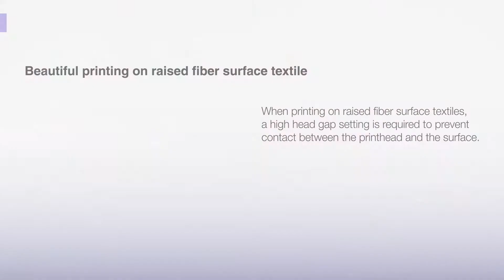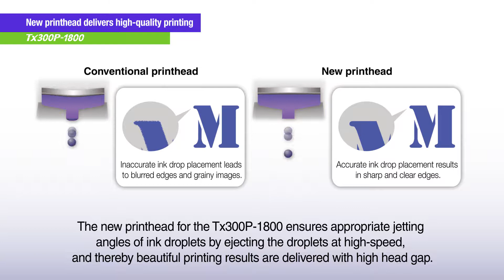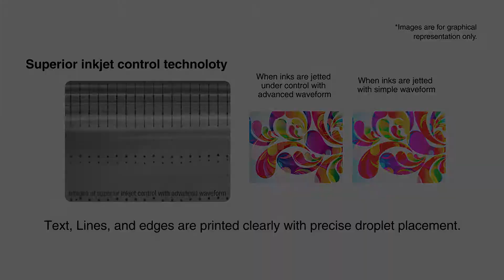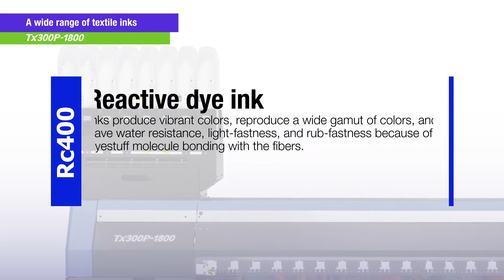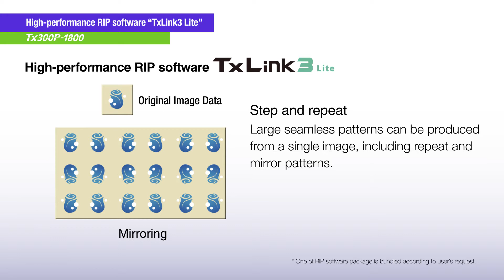MIMAKI TX300P-1800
Mimaki’s undisputed expertise in the digital textile sector is reflected in the innovative new Tx300P-1800 with its capability to print direct onto almost any type of natural or man-made fabric. Effortlessly combining quality and high speed, Tx300P-1800 is ideally suited to applications such as fashion, furnishing, soft signage and exhibitions.